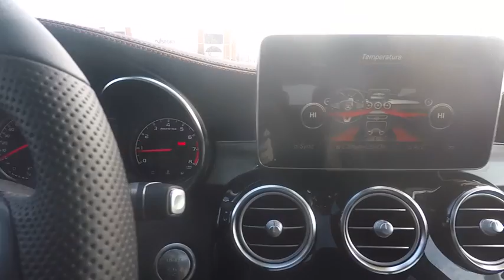2018 Mercedes-Benz GLC AMG GLC 43 St. Charles IL 18283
2018 Mercedes-Benz GLC AMG GLC 43

2018 Mercedes-Benz GLC GLC 43 AMG?